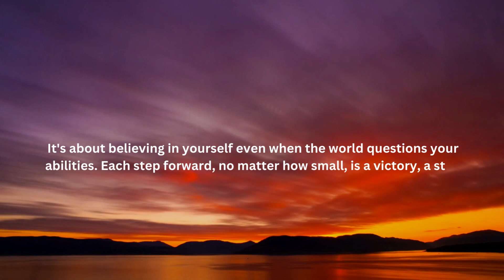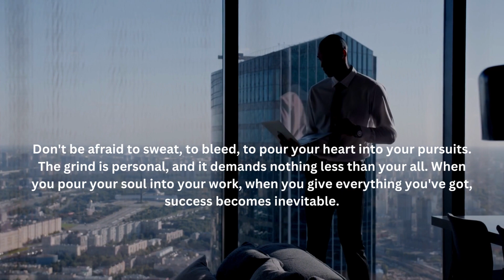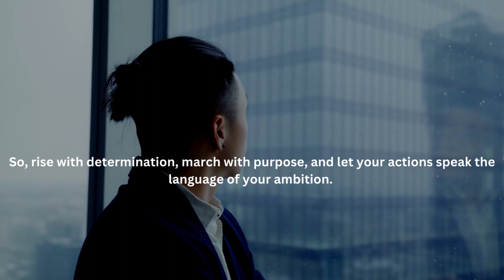THE GRIND IS PERSONAL - Powerful English Motivational Speech || SUK Motivation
Immerse yourself in a world where determination meets destiny. "The Grind is Personal" is a riveting, powerful motivational speech that ignites the flames of ambition within. Unyielding passion, unwavering commitment, and the relentless pursuit of greatness come to life as the speaker's words resonate deep within your soul. Feel the fire, embrace the challenges, and rise above, for in the grind, you find not just success, but your true self.

emotional speeches
motivational speeches